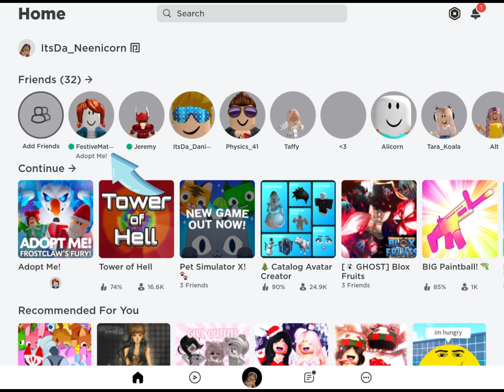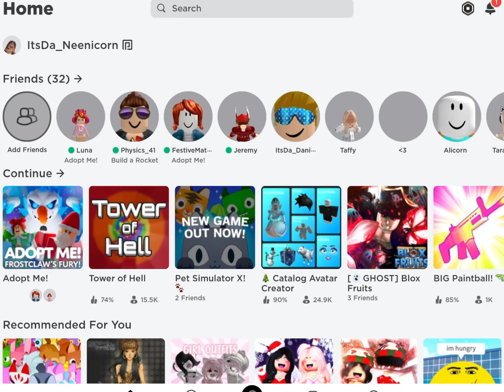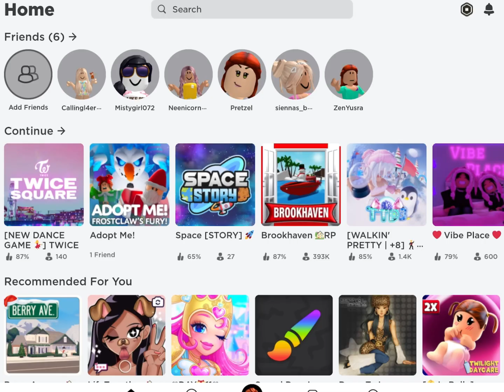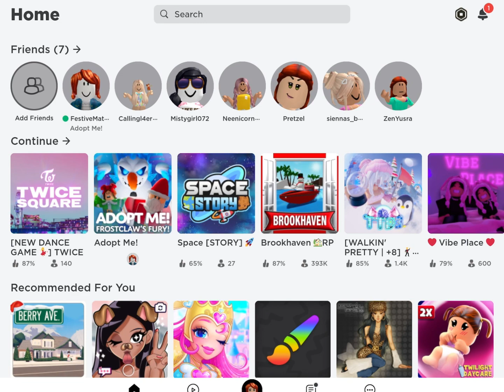I trust traded my friend to see if she would scam me!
My name ain’t Sasha 🫠